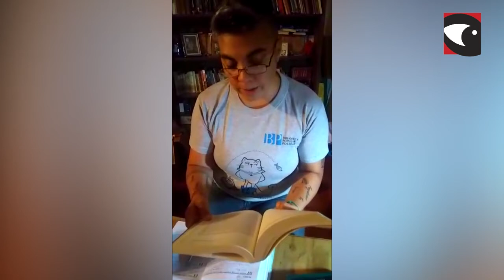Biblioteca Popular Posadas presenta las obras literarias de Silvina Ocampo